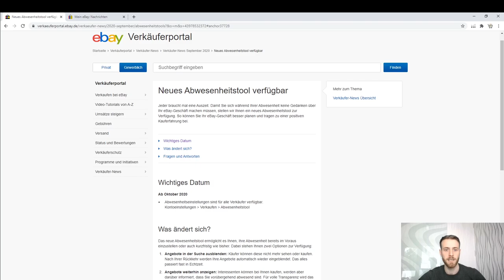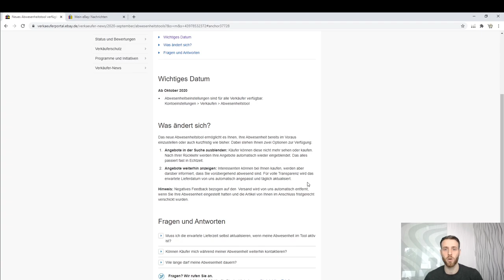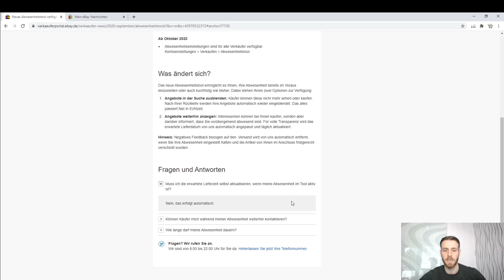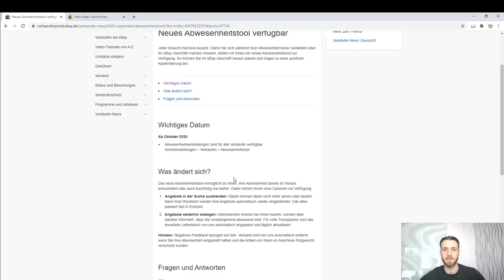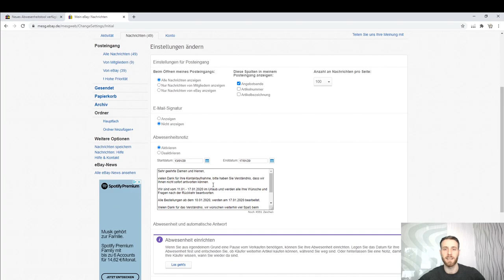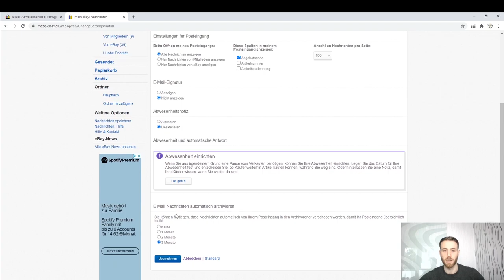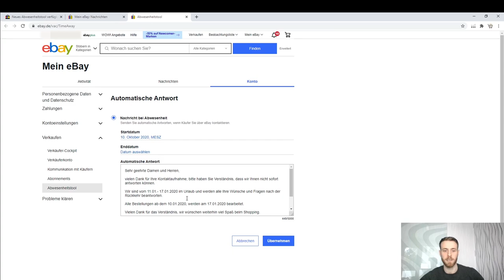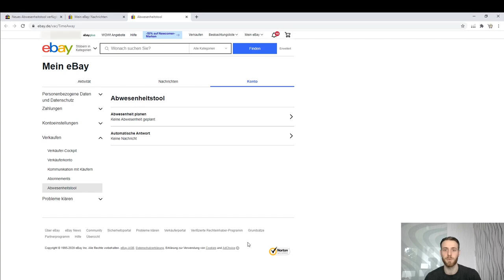eBay Abwesenheitstool für Verkäufer - Abwesenheitseinstellungen festlegen, Angebote pausieren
► eBay Info Abwesenheitstool

eBay hat das alte Abwesenheitstool überarbeitet und stellt allen Verkäufern ab Oktober 2020 das neue Tool zur Verfügung.

Unter anderem kannst du nun bis zu 30 Tage deine Angebote pausieren, oder den Kunden auf den Versand nach deiner Abwesenheit drauf hinweisen. So macht Verkaufen Spaß, auch wenn man sich eine Auszeit gönnt.

In diesem Video zeige ich, wie du die Optionen einstellen und verwalten kannst.

Themen zu denen weitere Videos folgen:

► eBay Fulfillment
► Verbesserte Verkaufsberichte
► Neues Abwesenheitstool
► eBay Marketing-Tools